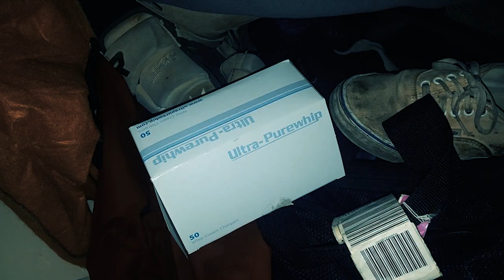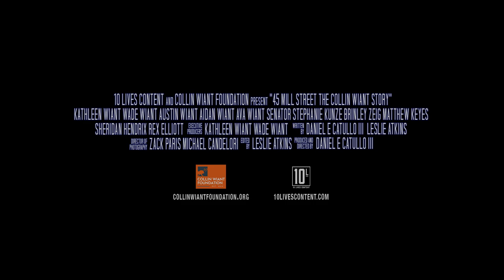"45 Mill Street - The Collin Wiant Story"- Trailer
Collin Wiant was found unresponsive in the early morning of November 12, 2018 at 45 Mill Street in Athens, Ohio. He was taken to a local hospital and pronounced dead at the age of 18. His family would soon learn that Collin was a victim of extreme hazing by the Sigma Pi fraternity at Ohio University. “45 Mill Street” is about the life and death of Collin Wiant as told by his family, friends, and subject-matter experts.

Directed by: Daniel E Catullo III
Produced by: Daniel E Catullo III
Executive Producers: Wade Wiant & Kathleen Wiant
Written by: Daniel E Catullo III & Leslie Atkins
Cinematography by: Zack Paris and Michael Candelori
Edited by: Leslie Atkins
Production Company: 10 Lives Content, LLC